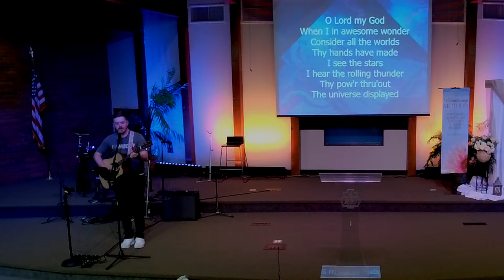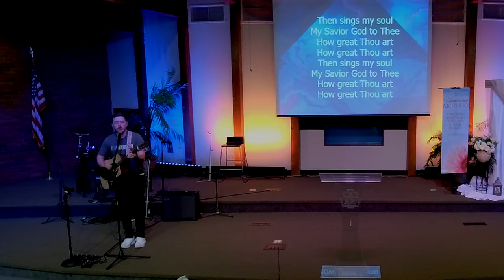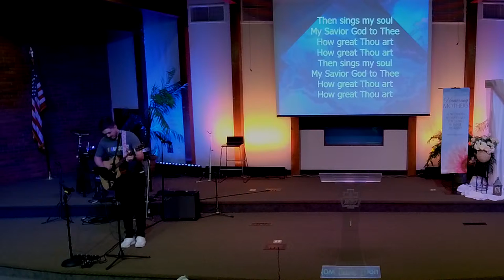May 15, 2022 - Evening Service